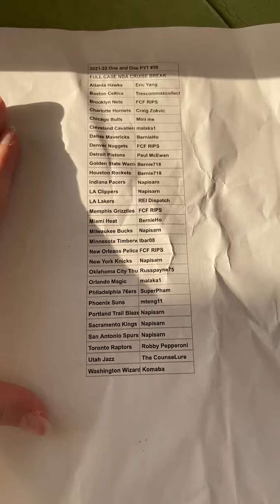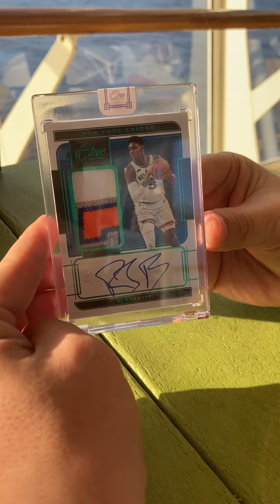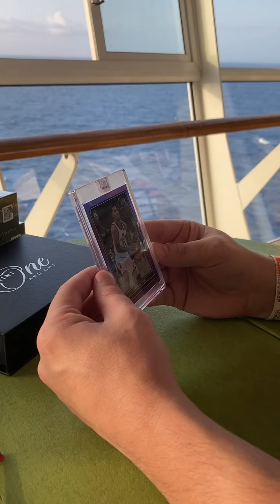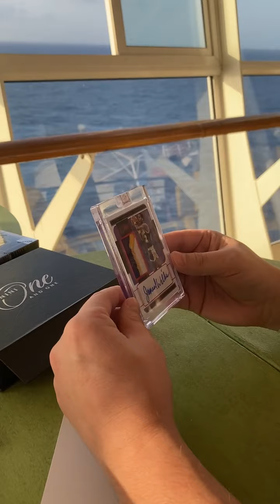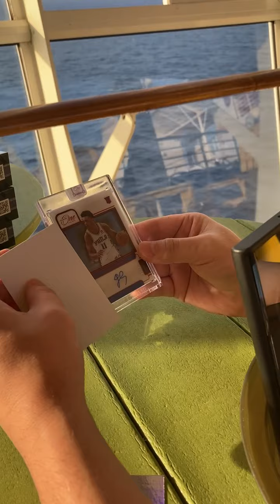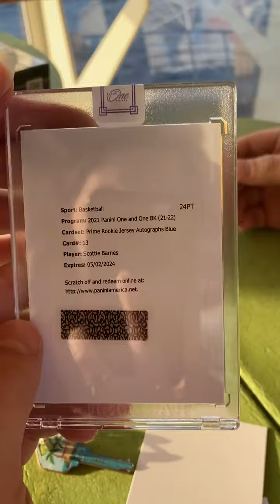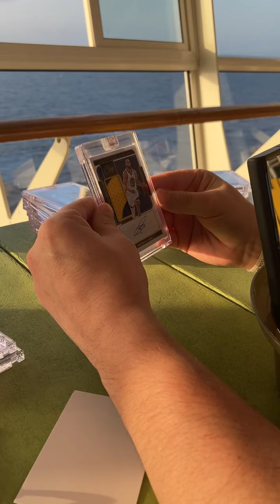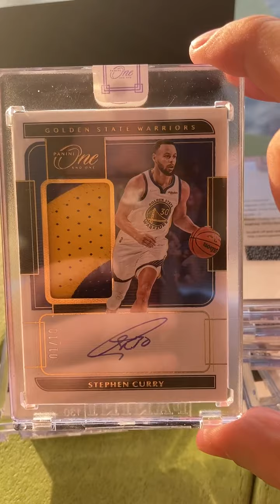🚢 Opening Sports Cards on a Cruise!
Jags opens a box of Panini One and One on a Cruise.